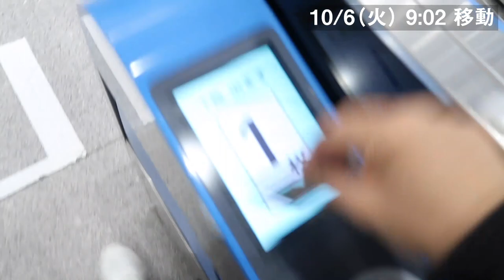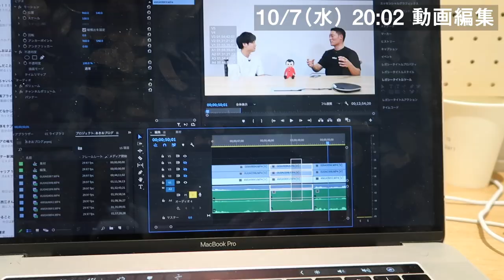【ルーティン】23歳筋トレ大嫌い学生経営者の1週間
今回の動画はアキオブログさんの編集者さんに編集していただきました。